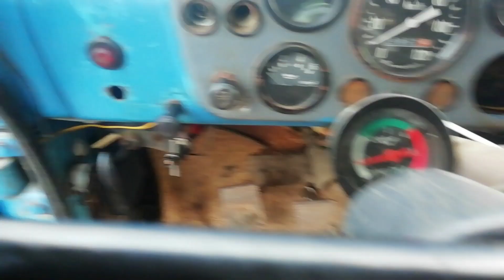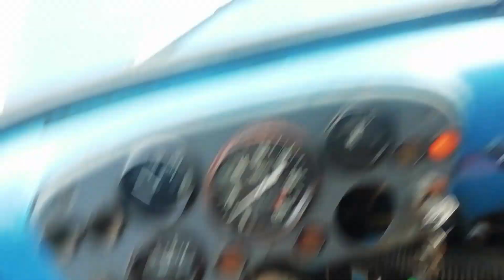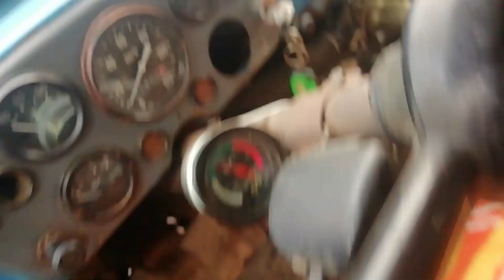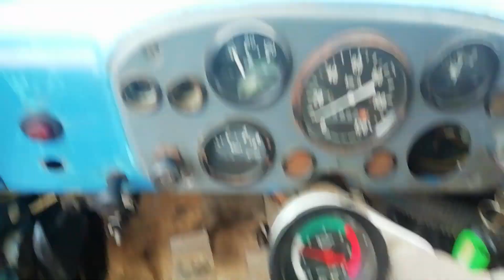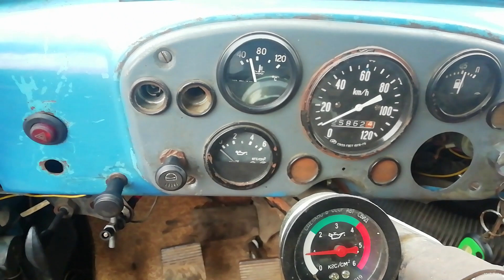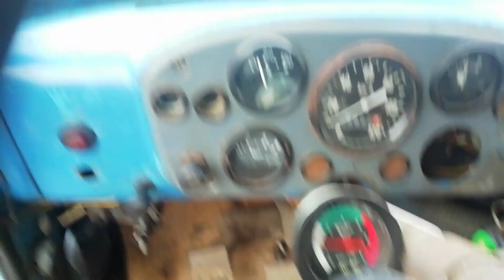Куда убегает давление масла на ГАЗ 53. Ищем утечку.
В этом видео я подробно остановлюсь на одном из узлов системы смазки газ 53, потому как наиболее вероятная причина низкого давления масла связанна именно с этим узлом, Но есть еще одно место, где так же возможна кроется неисправность, но это уже совсем другая история, которая будет чуть позже.